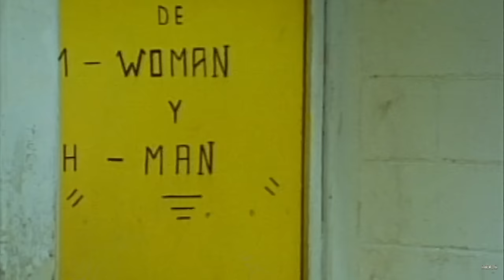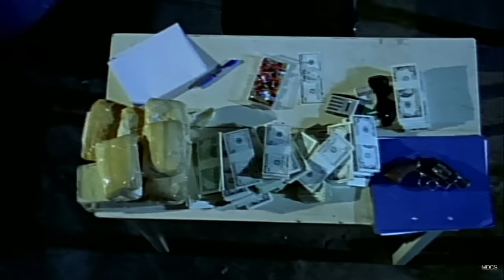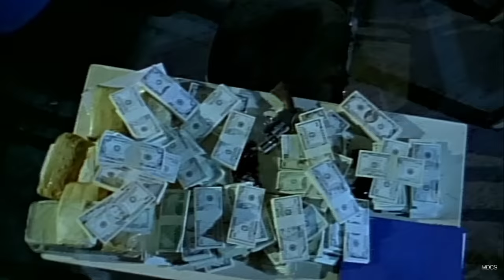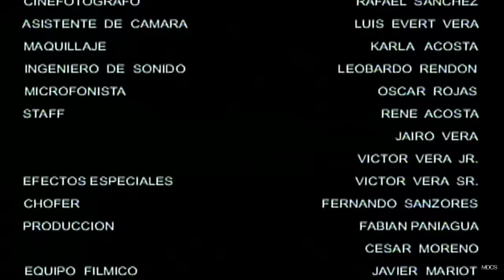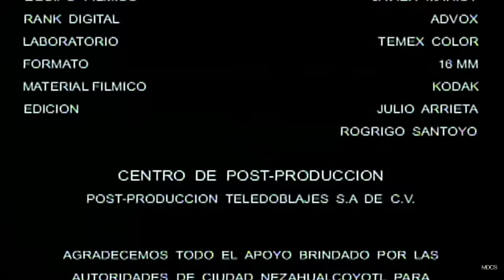"CON EL POLVO HASTA LA MADRE" Pelicula completa en HD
Para  de salir de la pobreza y hacer dinero, tres muchachos se cruzan en el camino de la mafia que es controlada por una extraña mujer y que tiene la protección de los altos mandos de la policia y sufren de muchas desgracias .

“CON EL POLVO HASTA LA MADRE”

Reparto:

Lina Santos-Guillermo Quintanilla-Carlos Samperio-Roberto Montiel-Victor Ortiz (QEPD)

Guión Cinematográfico:  Ignacio Rinza Oviedo

Director de Fotografía:  Rafa Sanchez
Genero:   Acción Drama

Duración: 83 minutos
Formato: HD Alta Definición

Año de Producción: 2003

Productor: José Felipe Pérez (MCM STUDIOS Mexico)
Director: Jose Luis Vera